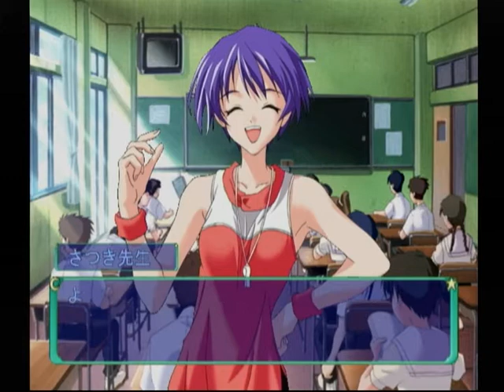【DC】HAPPY LESSON 初見プレイ Part１３ ～ふ、風呂場から水音が！ 【スタートオンゲームズ２】【スタゲー２】【JAPAGE】